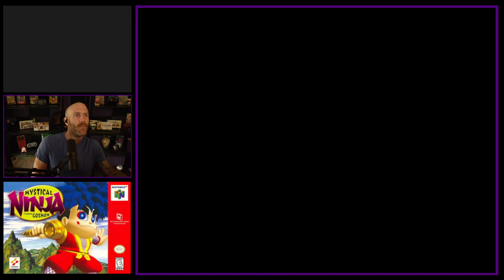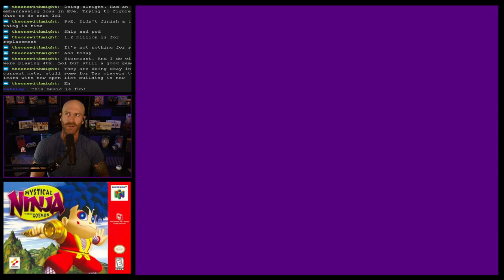[N64] purasumo!! | Mystical Ninja Starring Goemon | full playthrough [1]